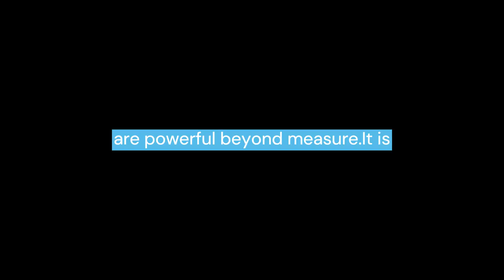POWER Of Words !!! Start your day with positivity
1)This video has no negative impact on the original works.
2)This video is also for teaching purposes.
3)It is not transformative in nature.
4)I only used bits and pieces of videos to get the point across where necessary.

motivationalspeaker
motivationalwords
motivationdaily
motivationoftheday
sundaymotivation
Start your day with positive energy
the power of positive thinking
Positive thinking
motivationalpost
mymotivation
morningmotivation
mondaymotivation
fridaymotivation